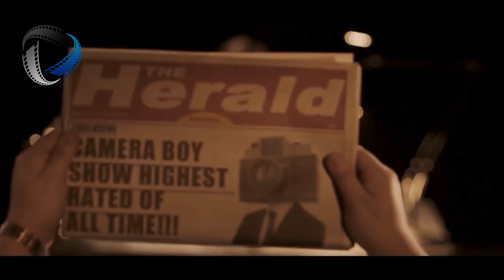The Boy With a Camera For a Face 2013 UK Movie Explain In Bangla | Mini Film TV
Summaries:
The Boy with a Camera for a Face is a satirical fairy tale about a boy born with a camera instead of a head. We follow him from his birth through to adulthood, and experience his inability to live a normal life, as every moment of his existence is transformed by the fact that he is recording it. Told through pictures, the story is accompanied by a witty verse narration read by Steven Berkoff. Magical, humorous, romantic and ultimately heartbreaking, The Boy with a Camera for a Face is an epic story told in fifteen minutes about the way we live today.

Movie Information:
Director by: Spencer Brown
Writer by: Spencer Brown
Stars: Steven Berkoff, Jaimie Boubezari, Jessica Pyatt
Genre: Short, Comedy, Drama, Fantasy
IMDb RATING: 7.3/10
Country of origin: United Kingdom

N.B: This channel works for explaining different types of movie in Bangla for movie lovers. It makes short videos to grow interest about main movie. viewers can get entertain. These video is all about explaining the movie from our personal point of view. For explaining we have used most of the video clips from various types of movies for better understanding.